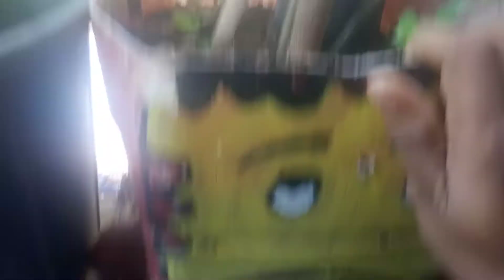मरने से पौधों को कैसे बचाये 🤔चलिए देखते है # update 23/8/ 2022#